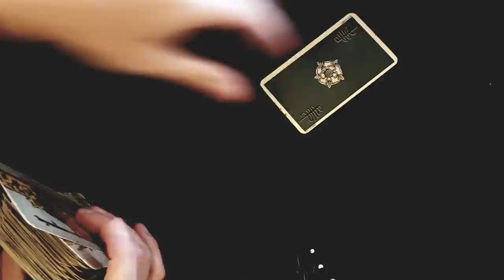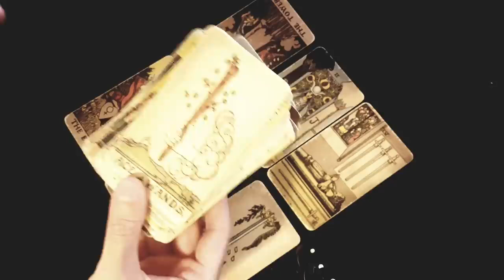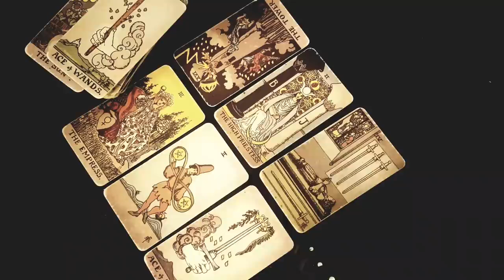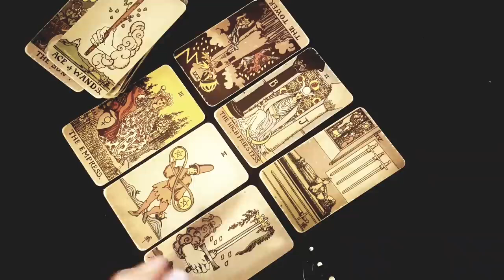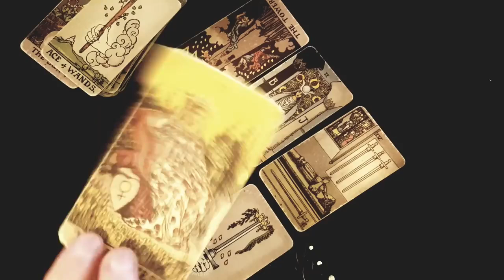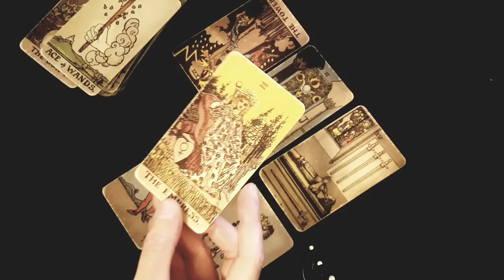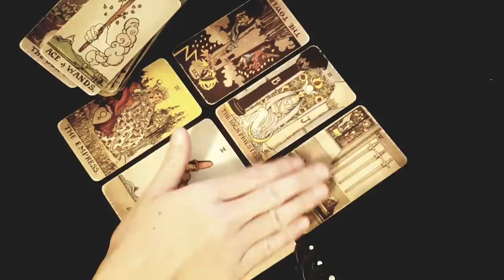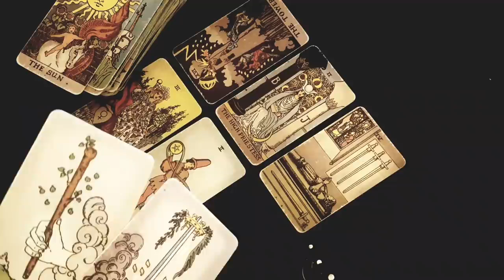CANCER ... WHAT THE PERSON ON YOUR MIND WANTS YOU TO KNOW... September 23rd - 29th Tarot Reading